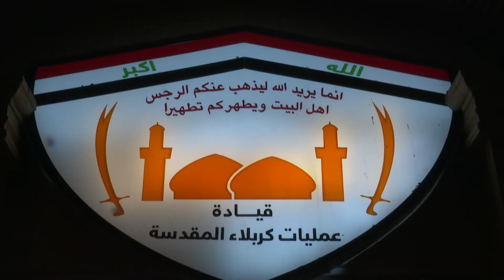زيارة معالي وزير الدفاع الى محافظة كربلاء المقدسة للإطلاع على الجاهزية القتالية للمقاتلين الأبطال.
بالفيديو... وزير الدفاع السيد ثابت محمد سعيد العباسي، يزور محافظة كربلاء المقدسة ويؤدي مراسم الزيارة لمرقدي الإمامين الحسين والعباس (عليهما السلام).
ويتفقد مقر قيادة عمليات كربلاء المقدسة، للاطلاع على الجاهزية القتالية للمقاتلين الأبطال، إضافة الى الاطلاع على الخطط الموضوعة الخاصة بعيد الفطر المبارك.